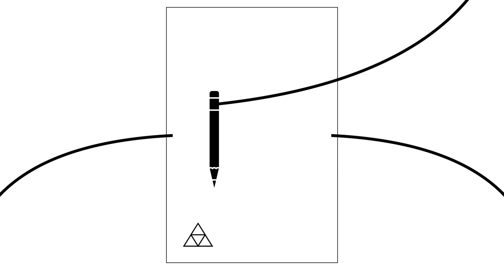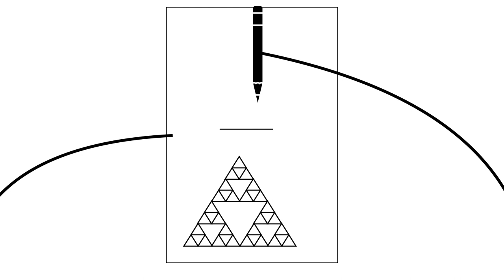The Fractal Game (The Secrets of Fractals, Part 1)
Have you ever suddenly felt the urge to draw something with infinite complexity, but thought that it would be impossible? Well, fear no more! In this video, Timmy and Shrey return by explaining what fractals are, what makes them so cool, and how to draw your own!

This is part one of The Secrets of Fractals , our first video series!

("Fractals" from Mathigon)

("Fractal" from Wikipedia)

("Sierpiński triangle" from Wikipedia)

(Sorry, we lost the sources for the rest :-( we'll try to fix this as soon as we can!)